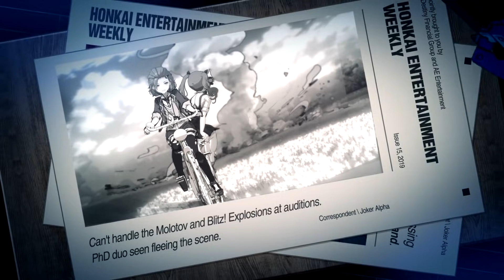New version – [Dreams of Gemina] - Honkai Impact 3rd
The stage is set for the new S-rank battlesuit [Molotov Cherry] of Rozaliya and A-rank battlesuit [Blueberry Blitz] of Liliya, the star twins from Siberia!

The long lost ruins have emerged again. Summoned warriors, your journey starts here! [Honkai Kingdoms] is coming, and so is war!